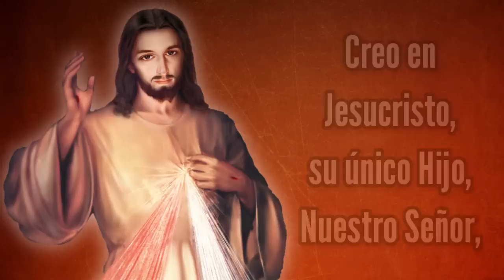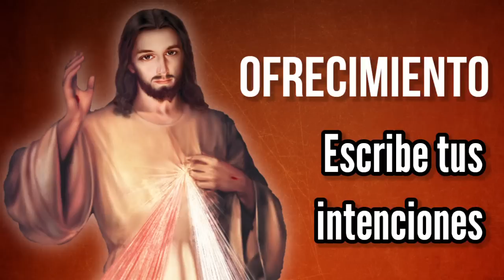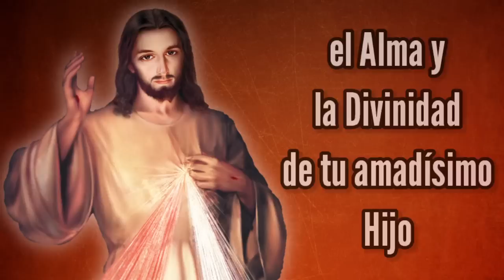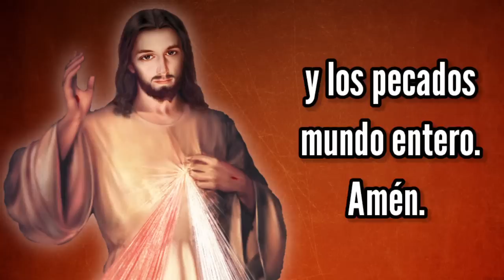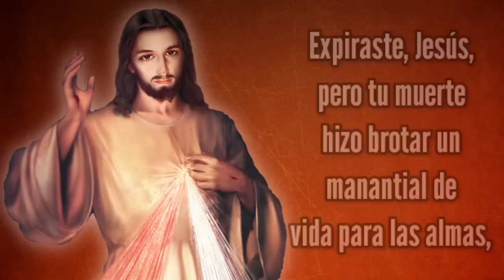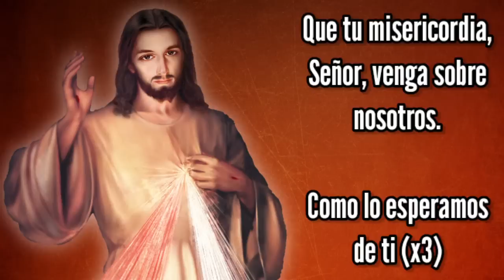Coronilla de la Misericordia | Sábado 23 de Julio | Wilson Tamayo